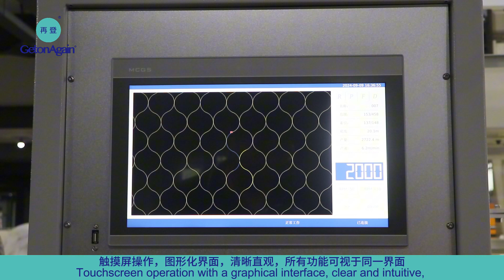GetonAgain High-speed Multi-needle Rotary Hook Quilting Machine quilting L1500